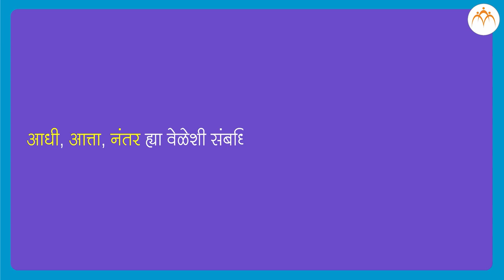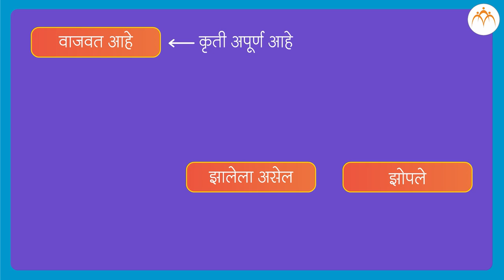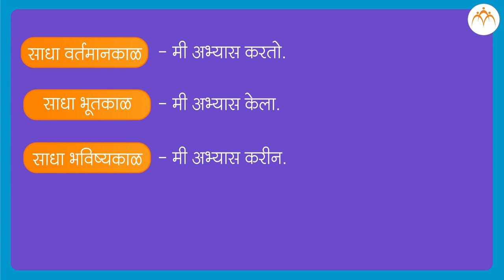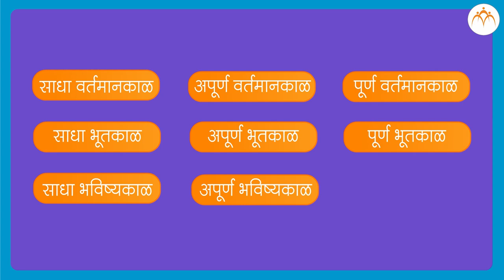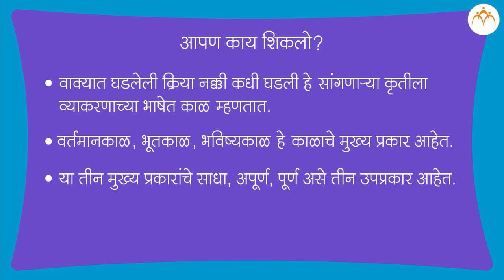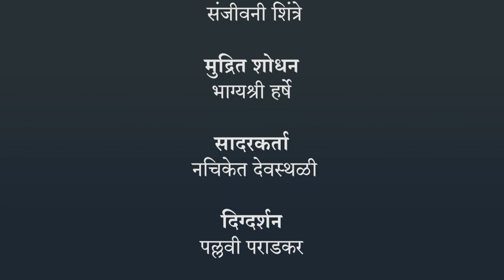काळाचे प्रकार | ६ वी